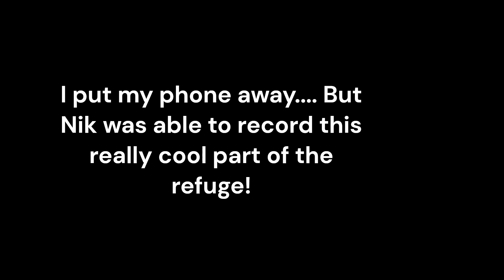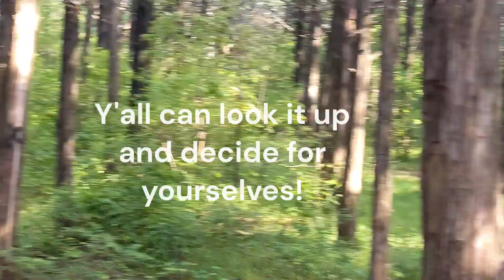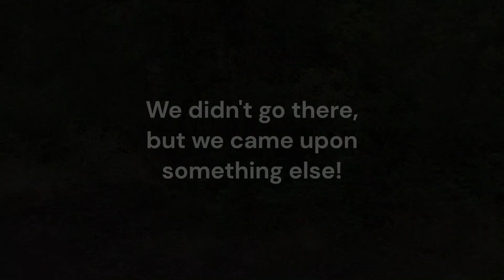Wichita Wildlife Refuge and Parallel Forest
We see bison, stupid people, longhorns, and you'd never believe what we discovered in the creepy Parallel Forest! (some say it's haunted)